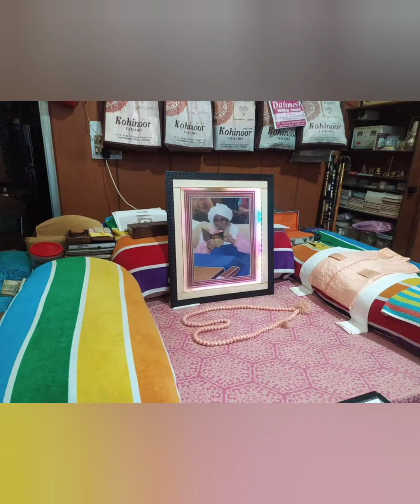ਰੋਸ ਪ੍ਦਰਸ਼ਨ ਚੰਡੀਗੜ੍ਹ ਬੰਦੀ ਸਿੰਘਾਂ ਲਈ।। ਬੰਦੀ ਸਿੰਘਾਂ ਦੀ ਰਿਹਾਈ ਲਈ ਸਿੱਖ ਜਥੇਬੰਦੀਆਂ ਵਲੋਂ ਰੋਸ ਪ੍ਦਰਸ਼ਨ।।